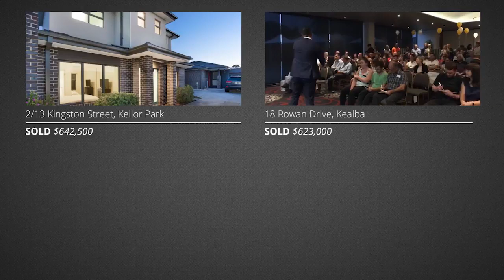Ray White Taylors Lakes In Room Highlights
Ray White Taylors Lakes
Shop 1, Shoppers Lane
Taylors Lakes, VIC 3038